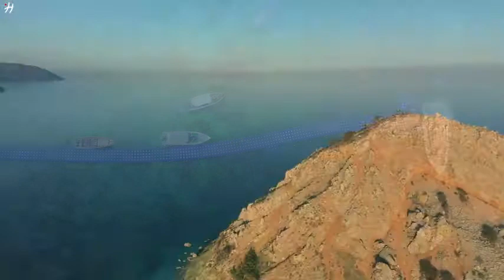THAILAND | Relaxing Music Along With Beautiful Nature | Zoo of Nature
Sleep Music - Meditation Music - Sleep Sounds